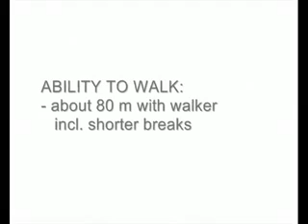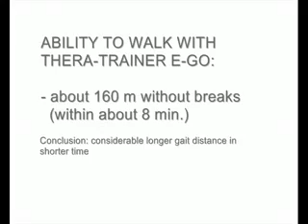Affected with femoral fracture uses the THERA Trainer e go